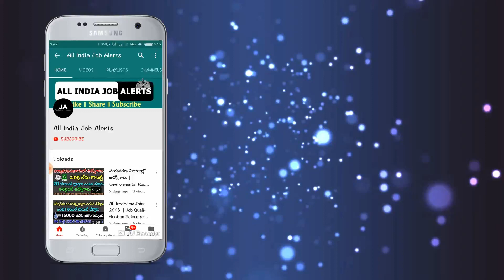రేషన్ బియ్యం తినే ప్రతి ఒక్క ఆడపిల్ల తప్పక చూడాల్సిన వీడియో.. || Jagan New Ration Scheme